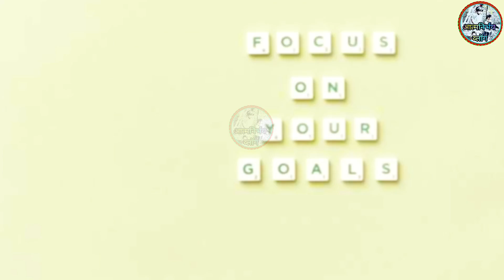बेटी घर की लक्ष्मी होती है!🇮🇳241♥️ Manjeet sahni//Manjeet tellicom aatmnirbhav volog Manjeet nishad